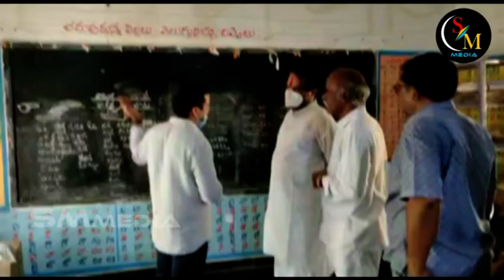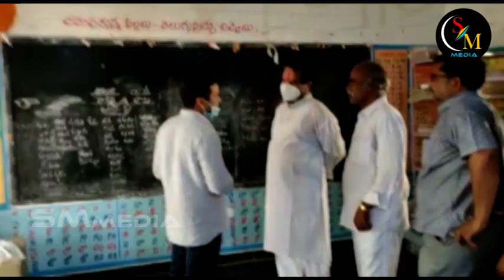తమ్మినేని సీతారాంకు షాక్ ఇచ్చిన విద్యార్ధులు!||TAMMINENI SEETHARAM||SM MEDIA|THE MIRROR OF POLITICS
SCHOOL STUDENTS ASKING AP SPEAKER TAMMINENI SEETHARAM TO RENOVATE THE SCHOOL, AS IT HAS BECOME DIFFICULT TO GO AND SIT IN THE SCHOOL AND ALSO SAID THEIR SCHOOL REACHED A STATE OF DISREPAIR.